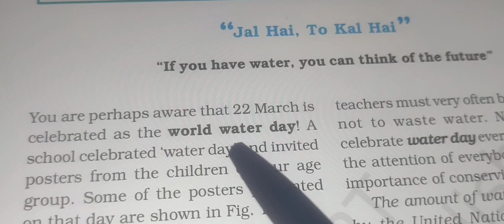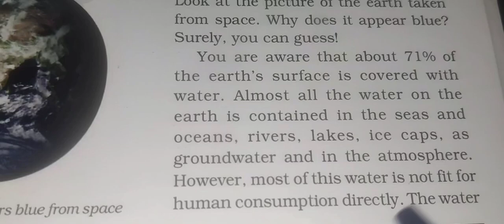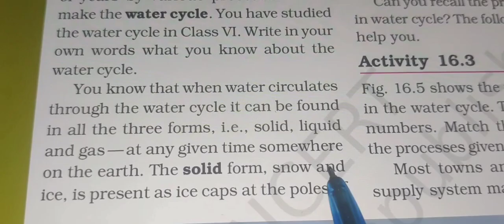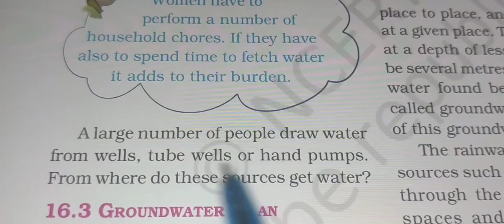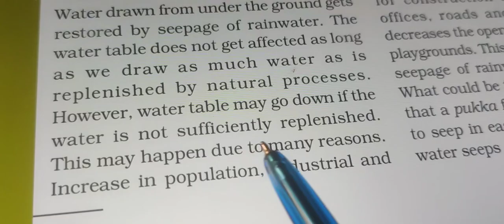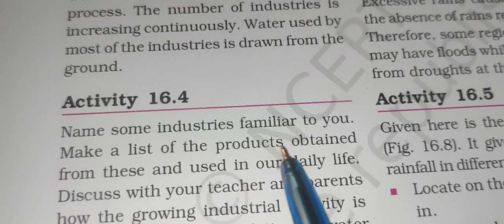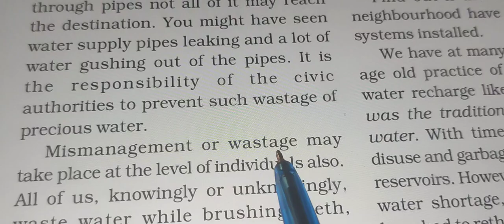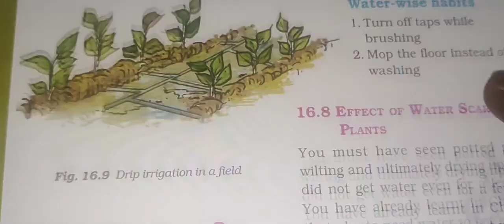NCERT Science Class 7 Ch-16 Water- A Precious Resource